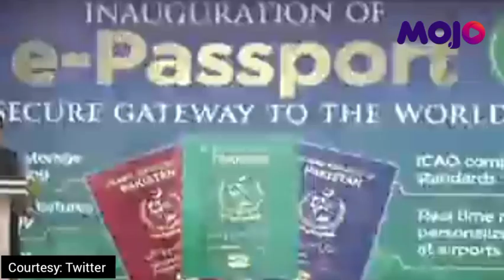"Nawaz Sharif Gave The Address Of Ajmal Kasab To India" | Pakistan's Minister Sheikh Rashid Ahmed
Pakistan Interior Minister Sheikh Rashid admitted that terrorist Ajmal Kasab was from Pakistan. While addressing a gathering whether Pakistan's PM Imran Khan was also present, Sheikh Rashid said, "It was Nawaz Sharif who shared the address of Ajmal Kasab with India; that Ajmal Kasab was from Faridkot, Pakistan".